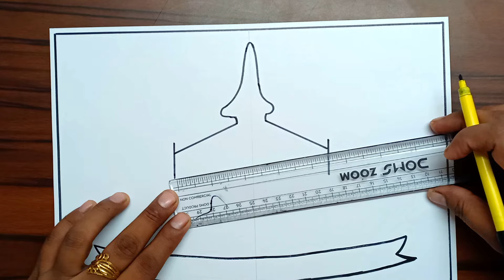Indian Air Force Drawing | Indian Air Force Poster | Air Force Day Poster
Indian Air Force Drawing
Indian Air Force Poster

Crayon Colours Used For Colouring